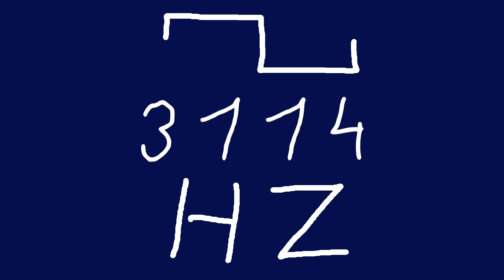3114 hz square